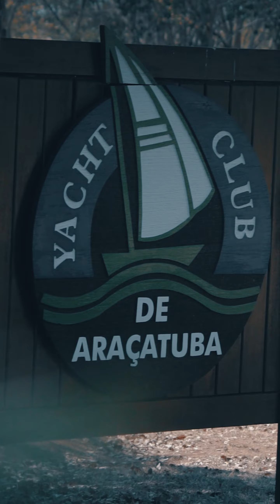Ação Wolksvagem no Open de Tênis Araçatuba-SP